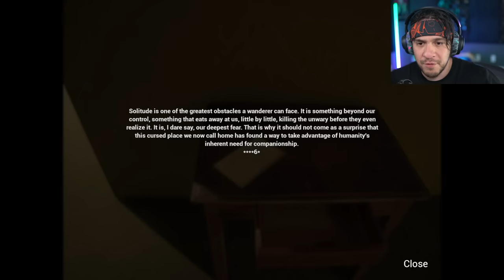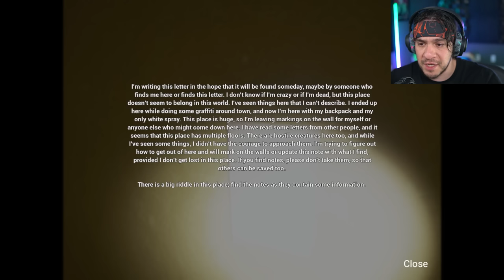The Backrooms Are Now Too REAL...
Backrooms the Lost Tape is amazing...